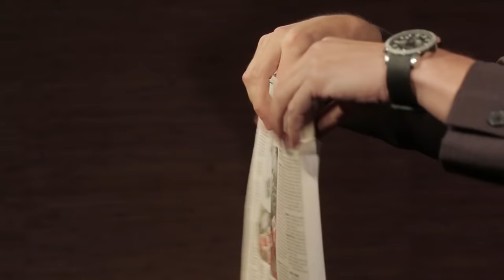Greatest Marriage Proposal Ever - Guy Surprises Girlfriend at Magic Show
A guy takes his girlfriend to see a magic show. She gets brought on stage for a magic trick with a surprise ending she never saw coming.

The most "magical" thing I have EVER been a part of! What a wonderful moment to share with this beautiful couple!

Video produced by Toy Box Productions.  These Guys ROCK.  Hire them for your wedding or event